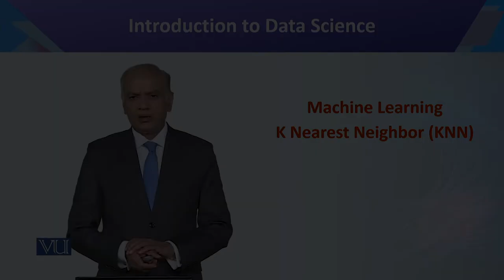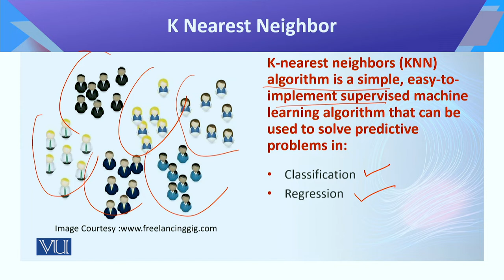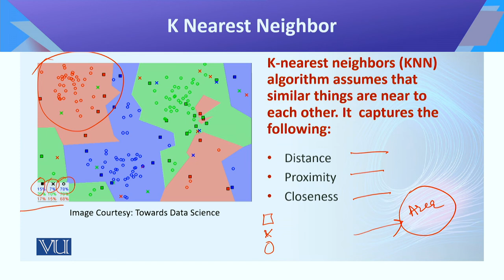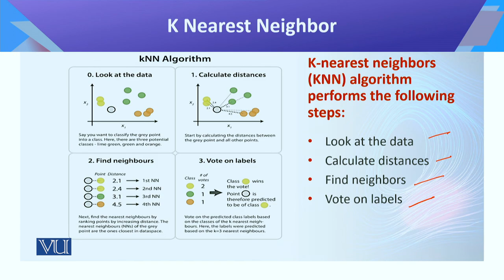CS442_Topic086 | Introduction to Data Science